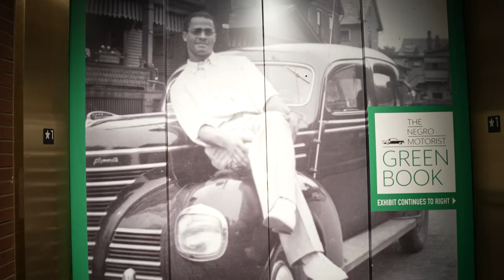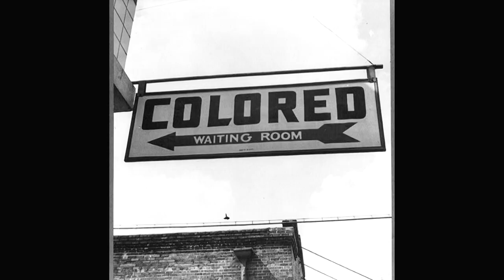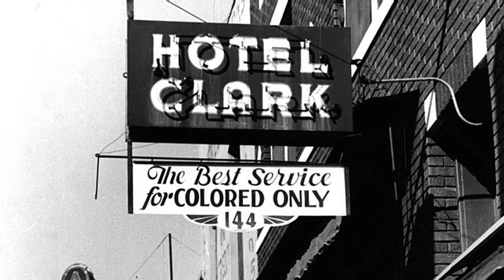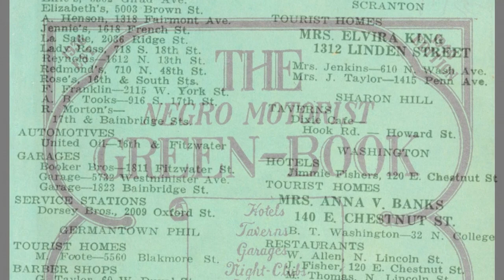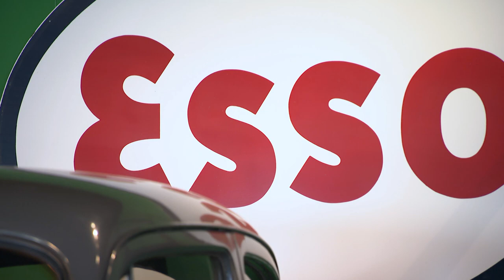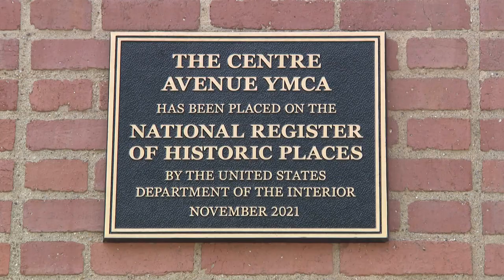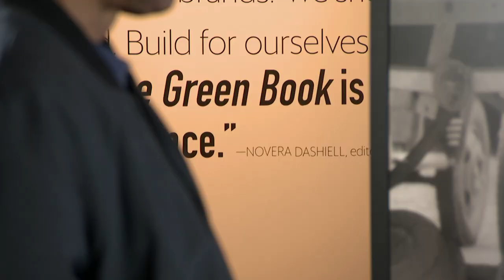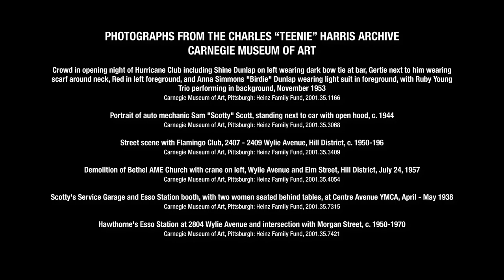The Green Book: Driving Through History - Iconic Travel Guide Comes to Pittsburgh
From 1936 to 1966, the Green Book was the must-have road companion for African American travelers.

Developed and published by Harlem postal carrier and travel writer Victor Hugo Green, the Book’s listings provided safe havens where Black customers could eat, sleep and fill up their gas tanks in a segregated America.

Discover the story behind the films, photographs and artifacts depicting that historic time in “The Negro Motorist Green Book,” an exhibit currently running at The Senator John Heinz History Center through August 13, 2023. This WQED digital doc also explores Webster Hall, which once served as the Hotel Webster Hall. It's one of the few Green Book landmarks still standing in Pittsburgh.